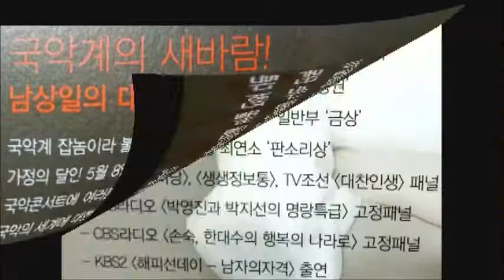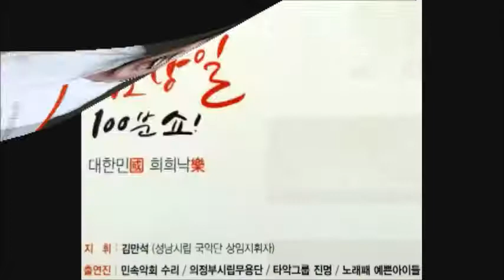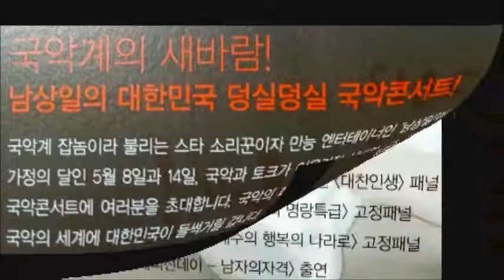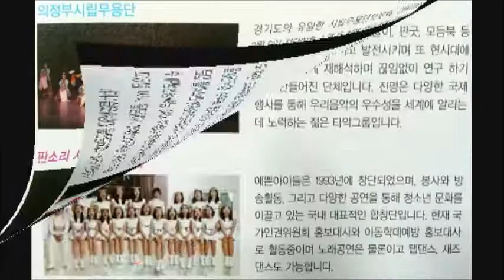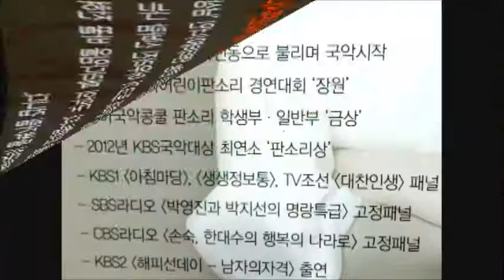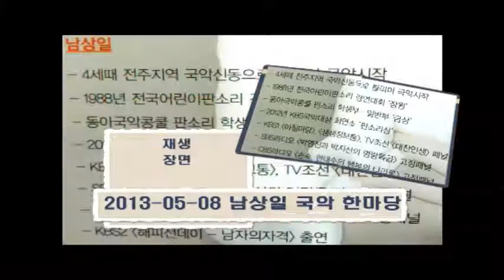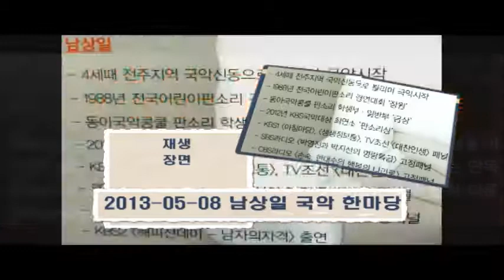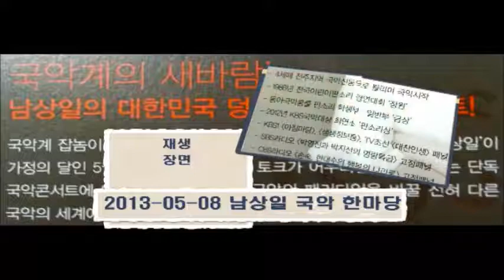13.05.08일 남상일 국악 한마당 제2부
13.05.08일 남상일 국악 한마당 제2부